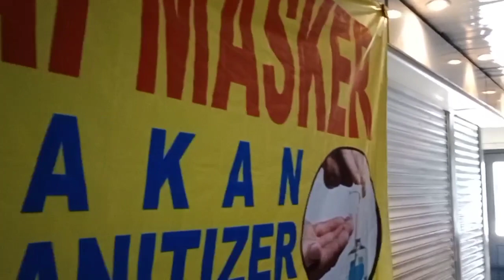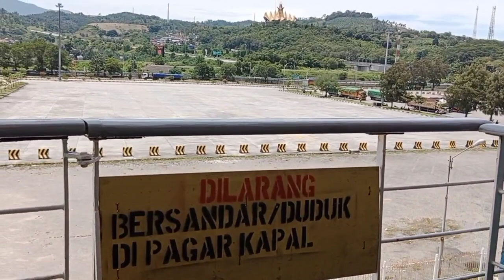bus ALS 270 di dermaga 6